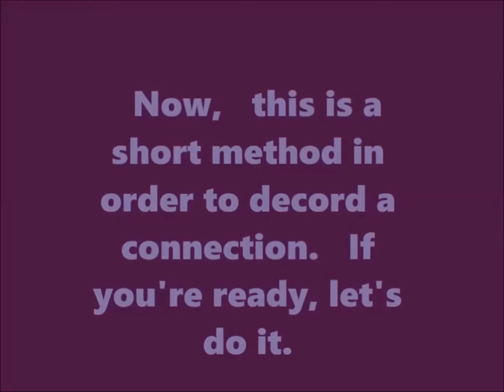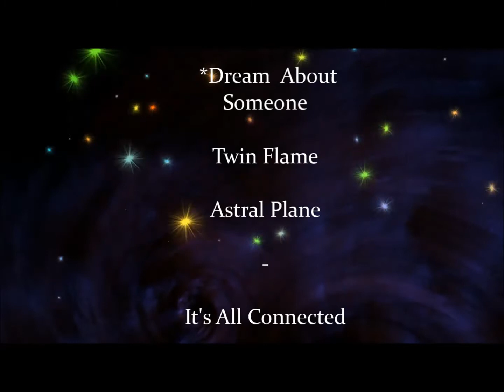What Should You Know about Cords Of Attachment, Twin Flame, Astral Plane, Dream, Past Life?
Understand what this means, why you experience it and  the reason why it happened. We going to try explore these mysteries.

I searched in various websites in order to make this video and I learned a little more about all that.

I would like to add something about Twin Flame and some signs. When you receive them, it is said that your twin flame think about you. Personally, I think it's also, a message to find out the meaning of these signs. Especially, if you don't your Twin Flame in reality.

Bonus. A guided meditation for cutting cords in this video.